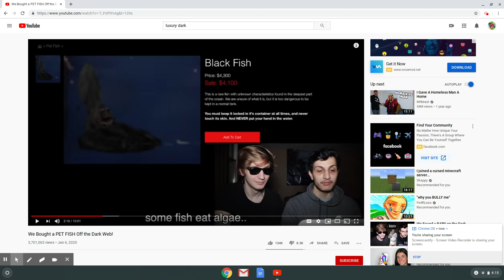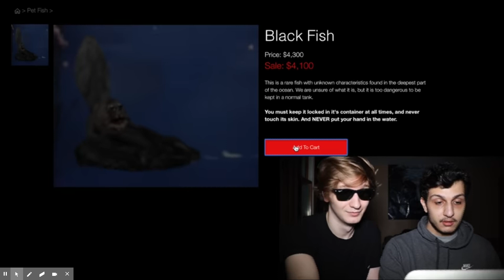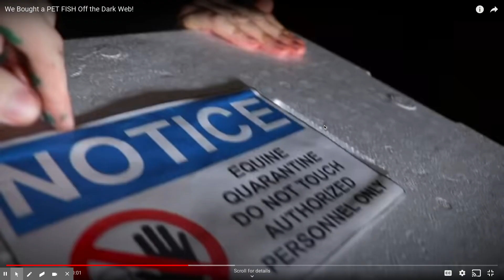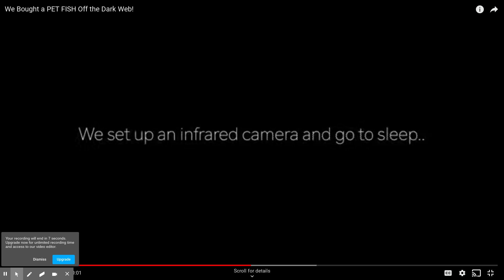Luxury dark (part2)